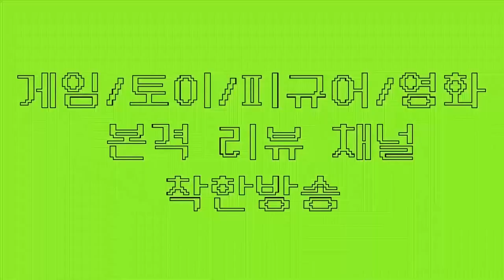2020 원피스바운티러쉬 혁명군!사보 구독자 동맹배틀!(원피스게임 , 원피스폰게임 , 원피스전투씬 , 원피스바운티러쉬 , 에이스, 사보 뽑기)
*구독은 필수*

유튜브 원피스바운티러쉬 1등 채널
실방이 끝나고..하비채널 혁명군 동맹대전!!

와 근데 진짜 다들 잘하시네..
하비채널 혁명군 동맹 대 난타전!!